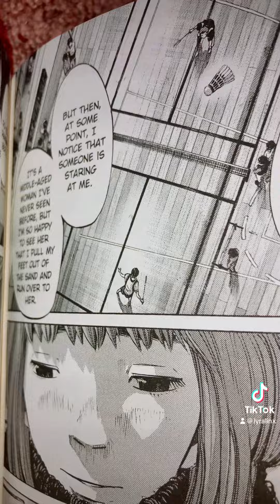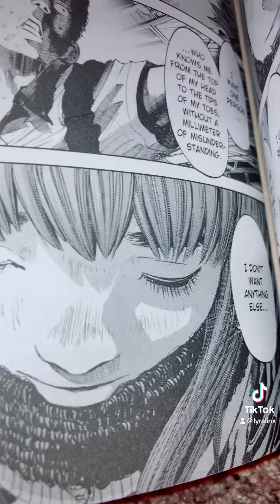I Feel Very Dark